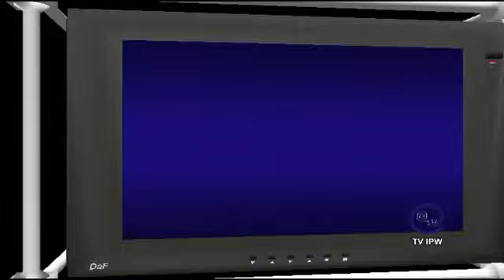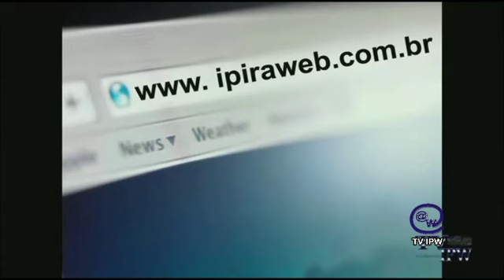TV IPW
É a Rede Ipirá Web fazendo a cobertura do Campeonato Ipiraense 2015, e mostrando nosso futebol para o mundo.